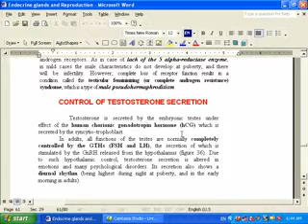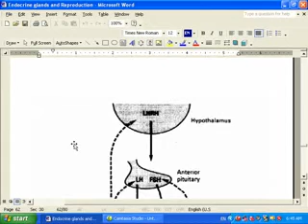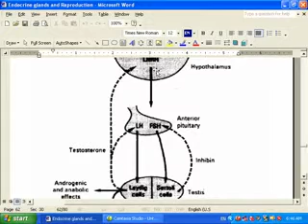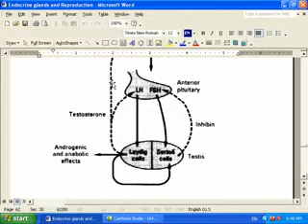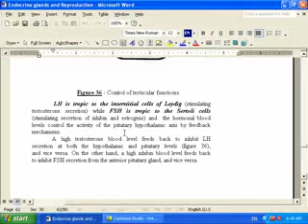5 control of testosterone secretion